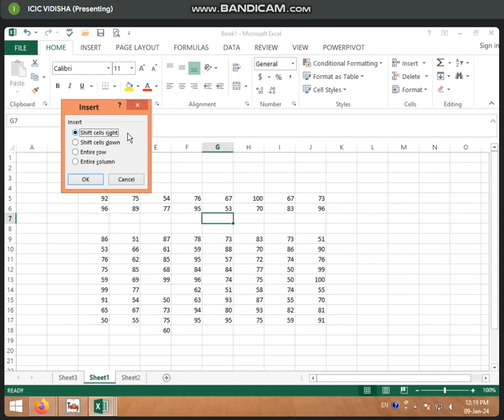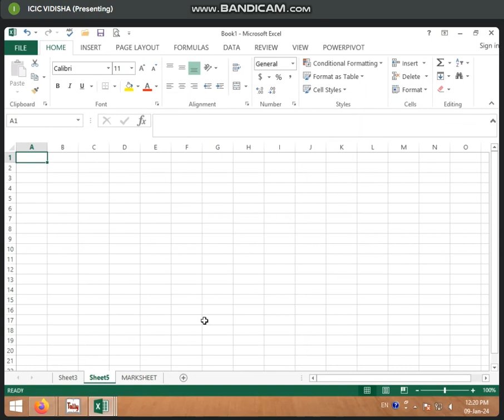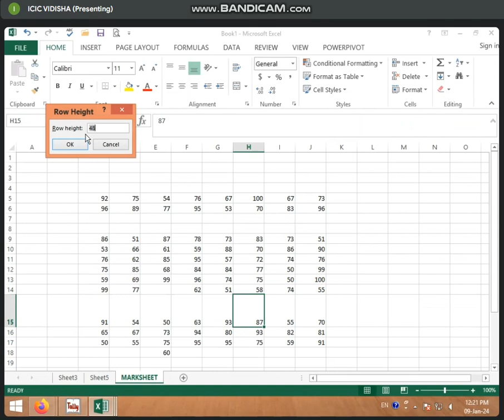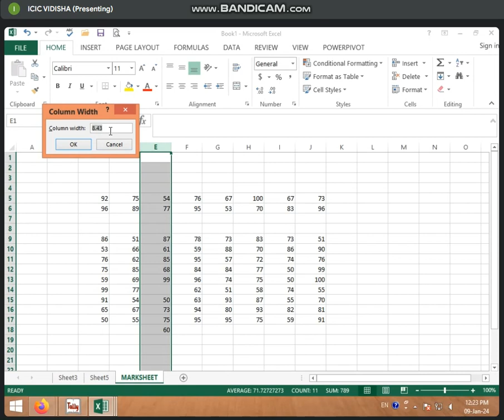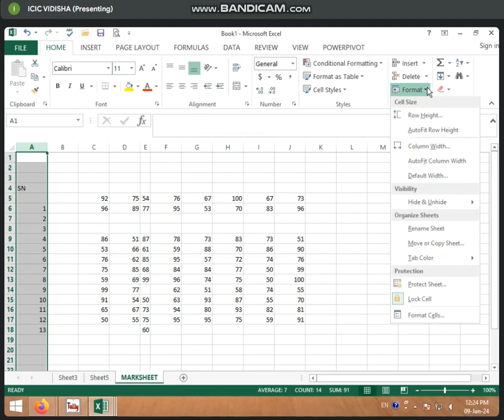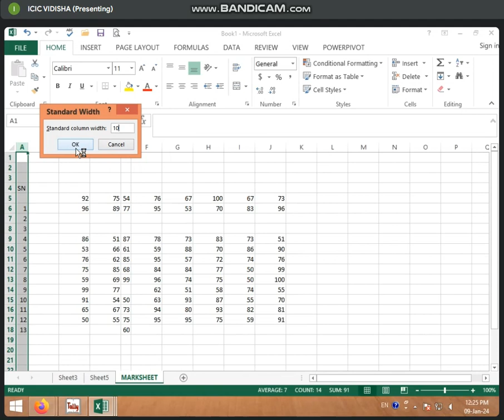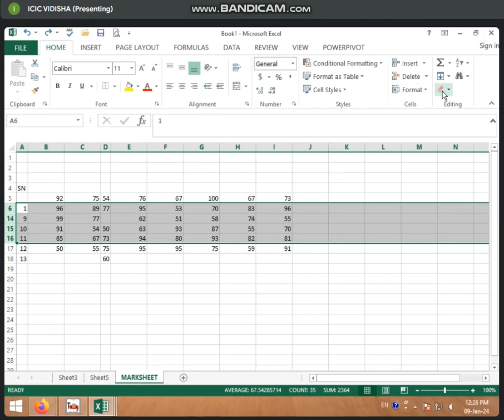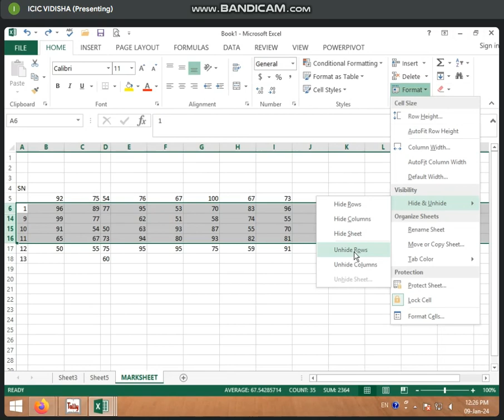12:00 TO 12:30 PART-2 CELLS GROUP IN HOME TAB IN MS EXCEL 2013 BY SONAM RAJPUT ( 9 JAN 2024)